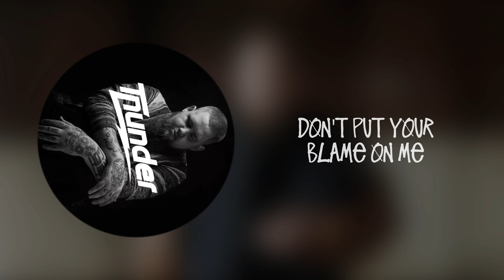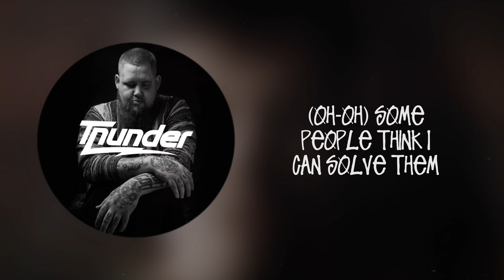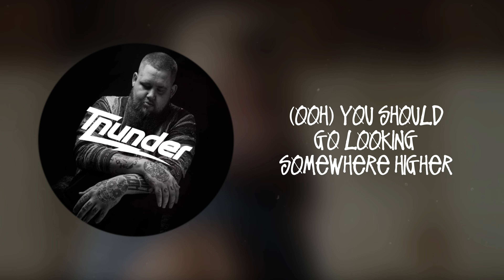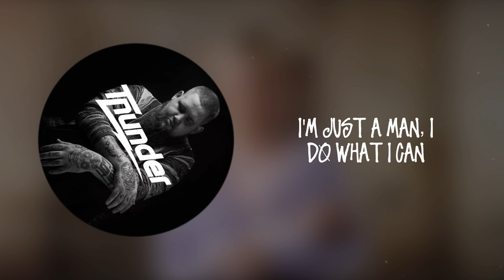Rag’n Bone Man - Human (lyrics)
Comment if you vibed whit this song ⬇️⚡️what other lyrics did we upload ?👀🎶

LYRIC ❤️

Got no way to prove it, so maybe I'm lying

Do you see it clearer or are you deceived

(Oh-oh) some people got the real problems
(Oh-oh) some people out of luck
(Oh-oh) some people think I can solve them
(Oh-oh) Lord heavens above

Then beg for forgiveness for making you cry

(Oh-oh) oh, some people got the real problems

I'm only human, that's all it takes

(Ooh) 'cause I'm no prophet or Messiah
(Ooh) you should go looking somewhere higher